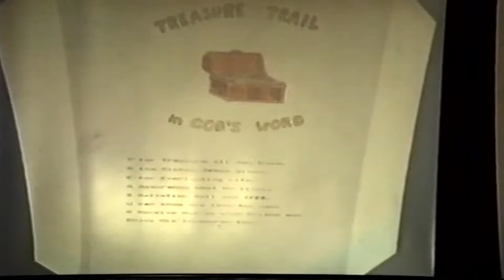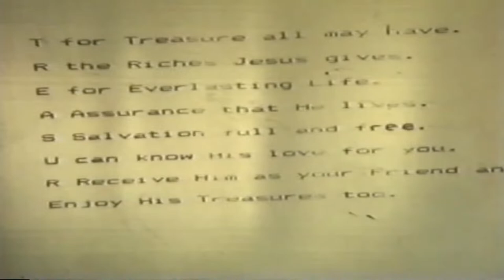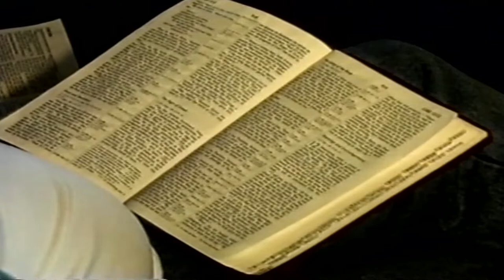Hugh Osgood BCC at Ashburnham Place (Pt 3) (STV0852) Dave Armstrong STV Productions